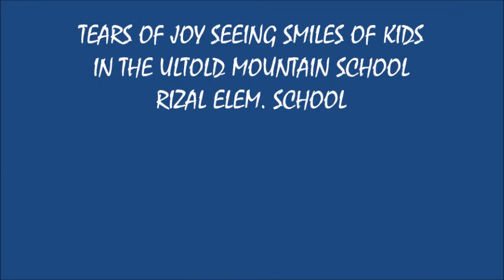TEARS OF JOY SEEING SMILES OF KIDS IN THE REMOTE MOUNTAIN SCHOOL RIZAL ELEM SCHOOL FOREIGNER PH